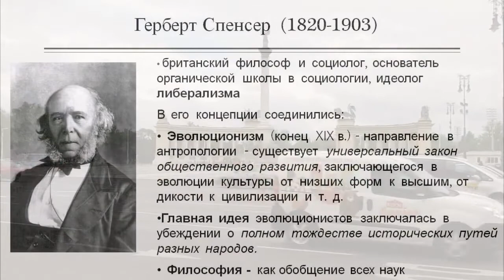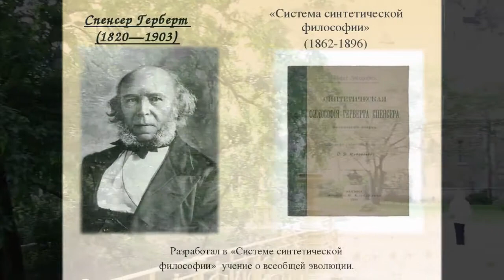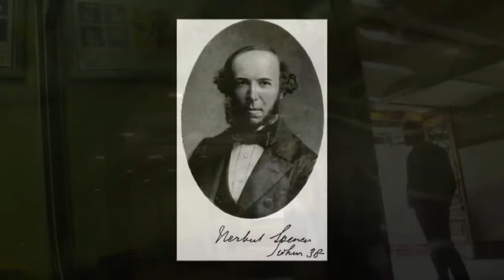Герберт Спенсер Herbert Spencer